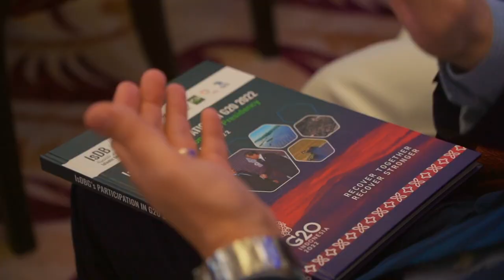2023 IsDB Group Annual Meetings - Day 4